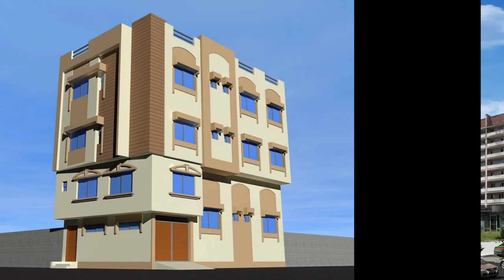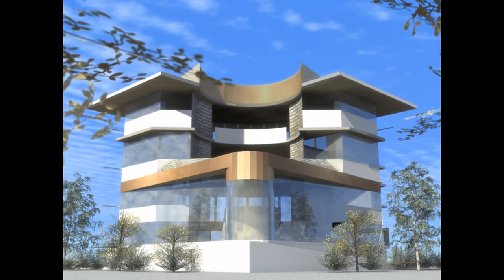Building Design | Commercial Building Design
building design suite
building design and construction
office building design
green building design
design building
3d building design